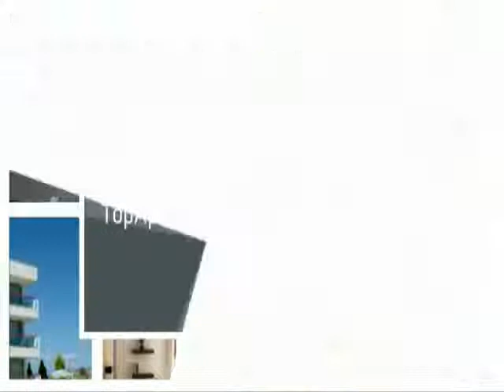Top Apartments for Rent in Olive Branch Mississippi